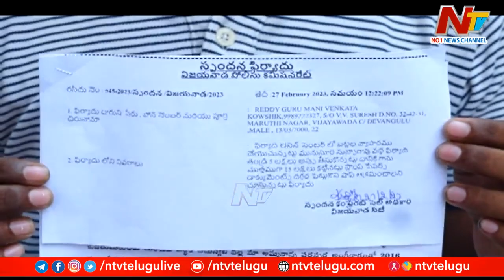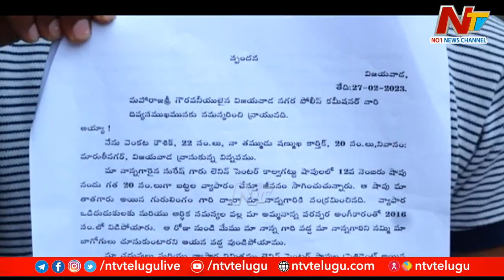బెజవాడలో మరోసారి కాల్ మనీ వేధింపులు కలకలం l NTV